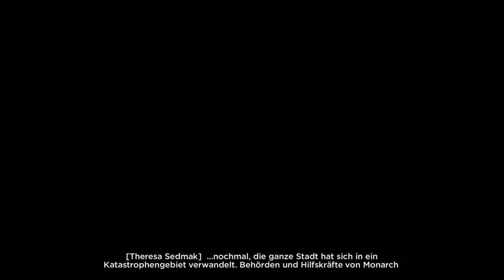QUANTUM BREAK #16 | Let's Play Quantum Break